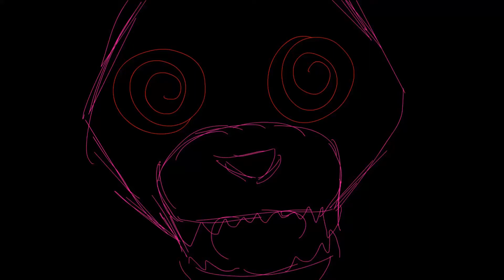Cradle×Infection MAP - Part 12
Sorry this is a little late and for how bad this is :/ Flash crashed about 10 times and I lost a LOT
Also the quality is rubbish. sorry. If you want me to try and fix it please tell me :D